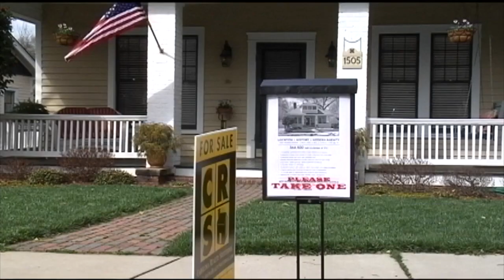Home prices rise in Rockford area as housing market remains hot